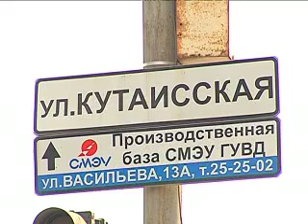Дежурный по городу. 9.08.2010